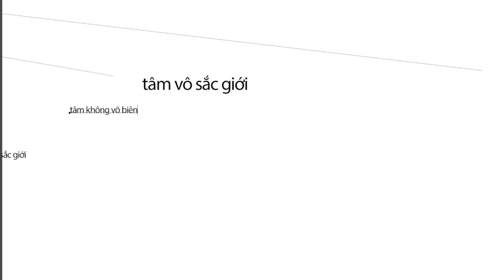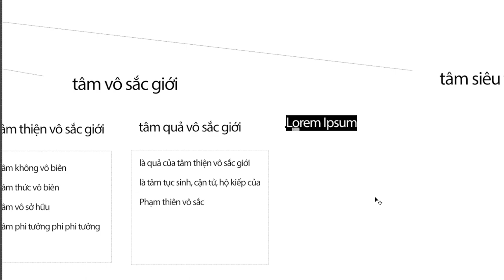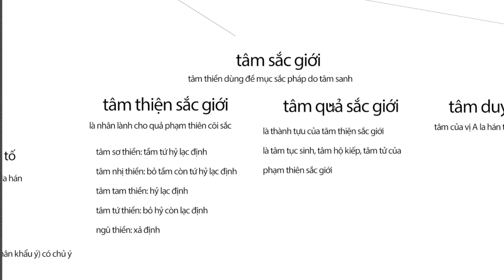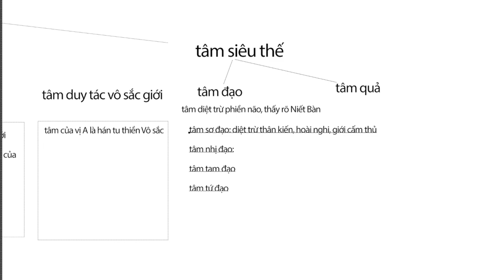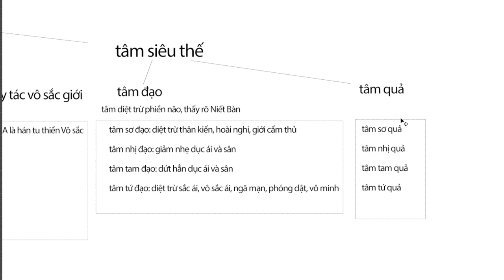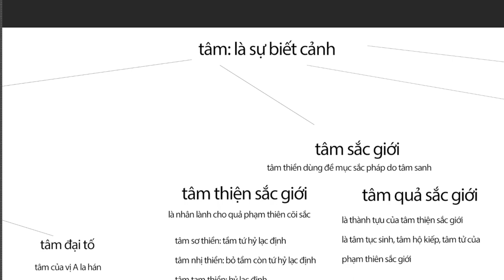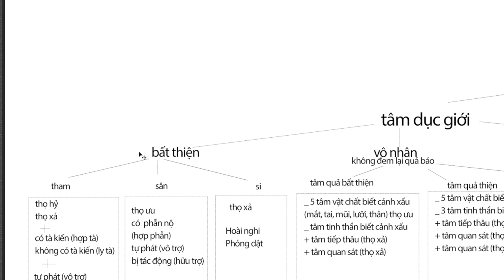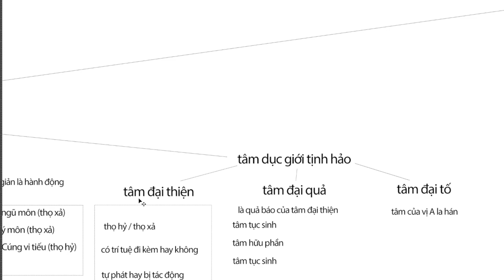A tỳ đàm vỡ lòng | bài 6 - edited | sư Hạnh Tuệ